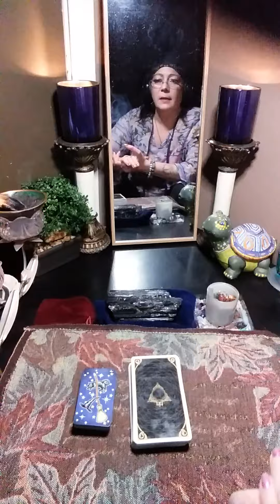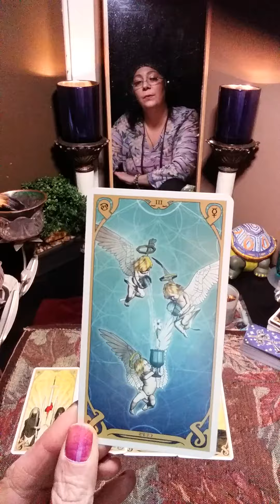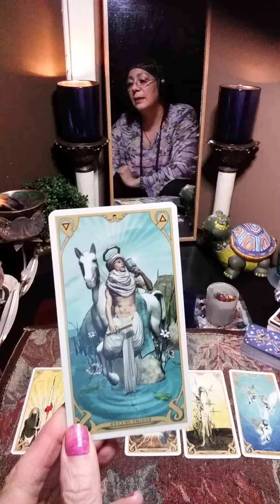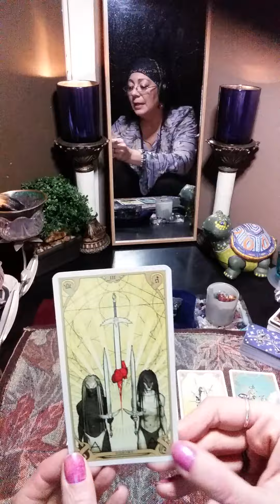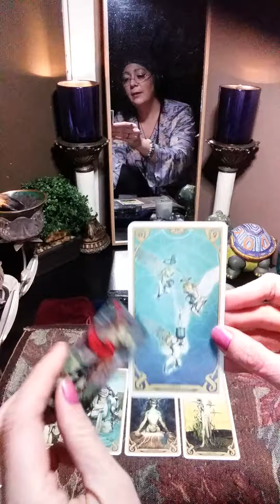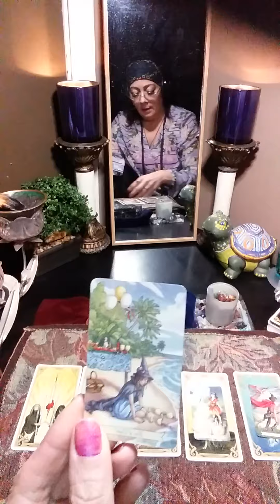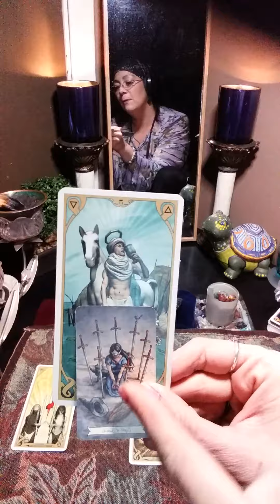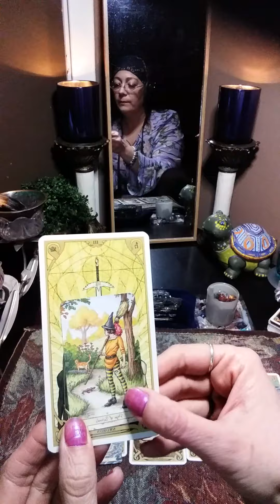🌠🐢⛰🌊🌪☄Collective Shadow Read⛰💧🌬🔥🌠🐢 Timeless